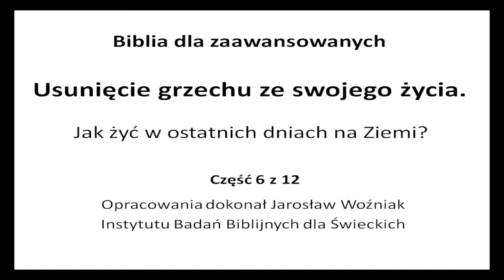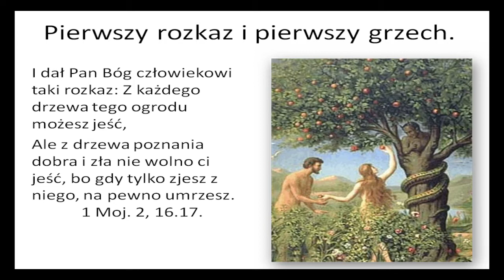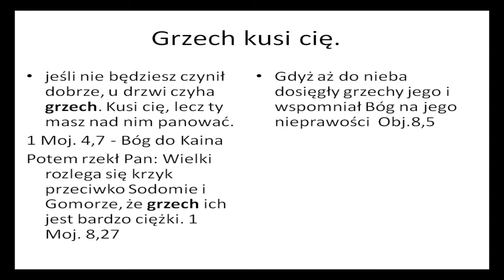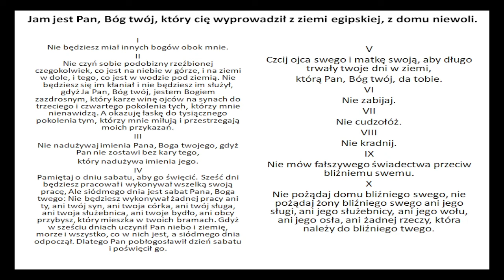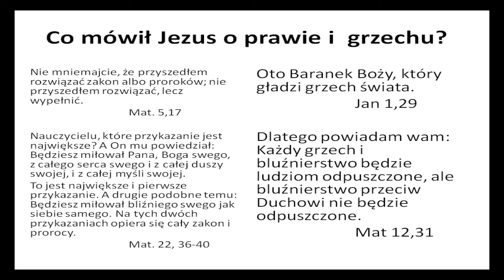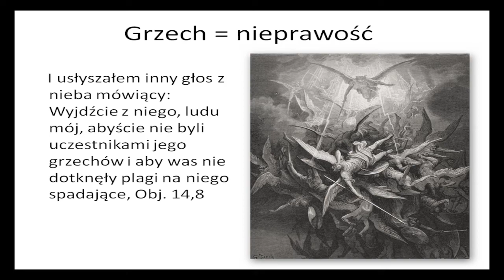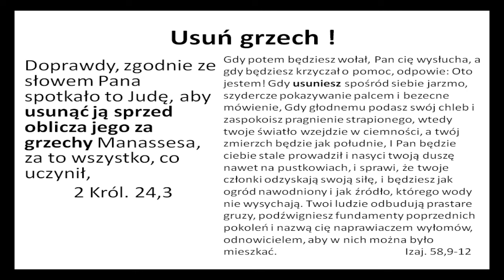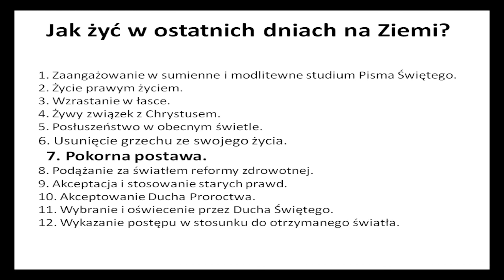Usunięcie grzechu ze swojego życia. cz.6 z 12. Jak żyć w ostatnich dniach na Ziemi?